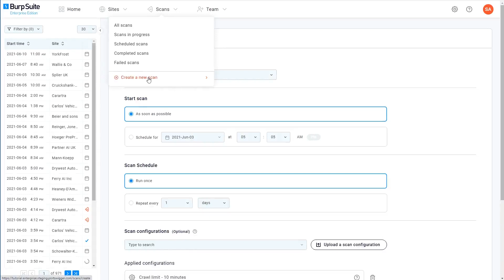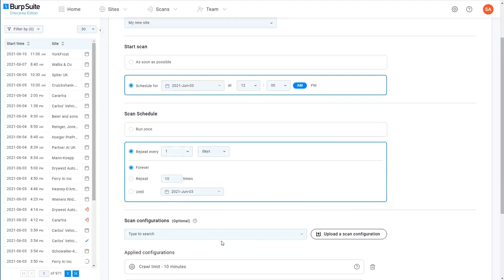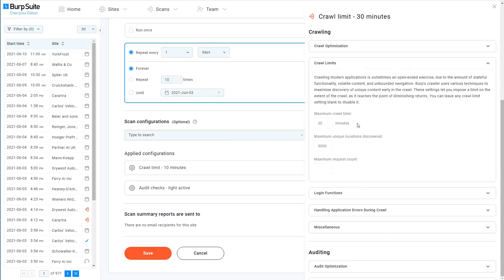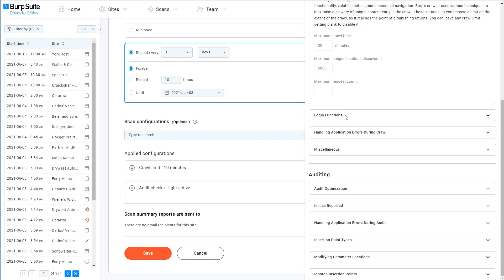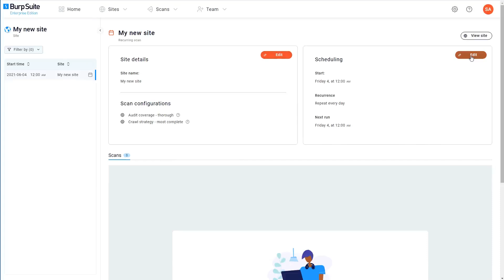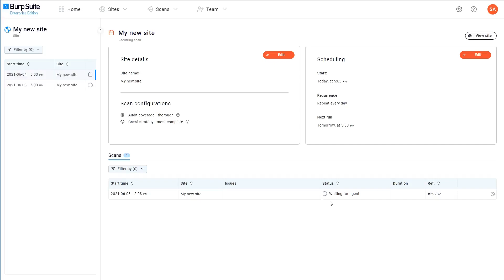How to create scans in Burp Suite Enterprise Edition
Learn how to perform vulnerability scans in Burp Suite Enterprise Edition. Find out more about Burp Suite Enterprise Edition

Once you've created a site, you can schedule one-time or recurring vulnerability scans for it. Creating scans can be as simple as entering a name and URL, but you have many different options for tailoring the scan to suit your needs. We'll talk you through all of these options to help get you up and running with your first scan.